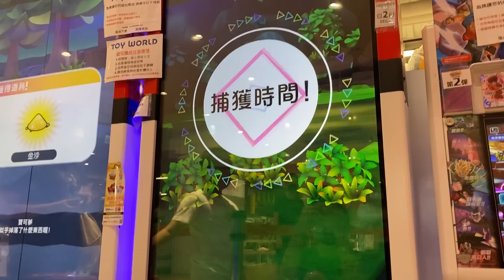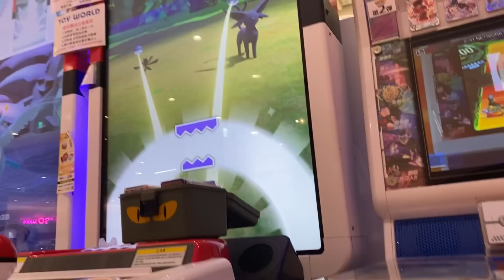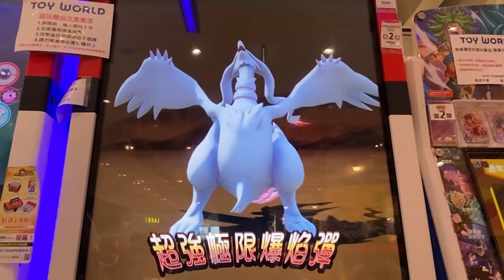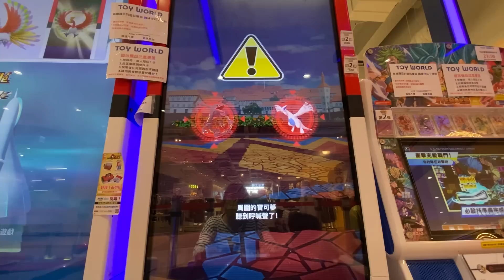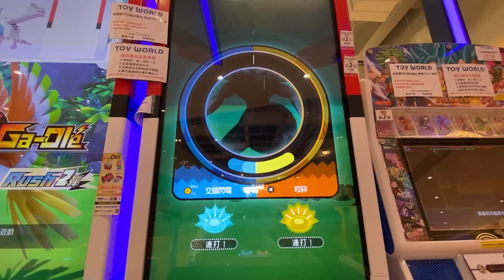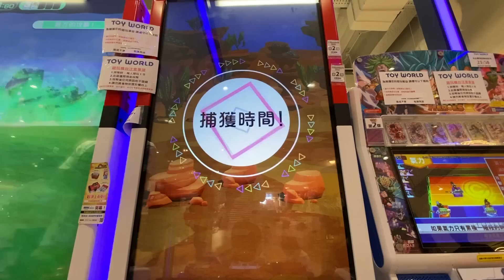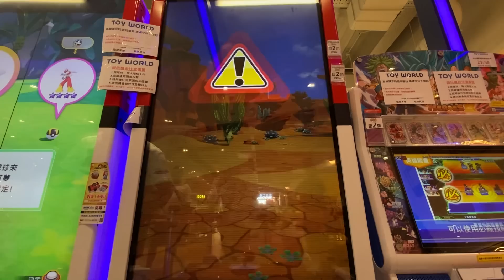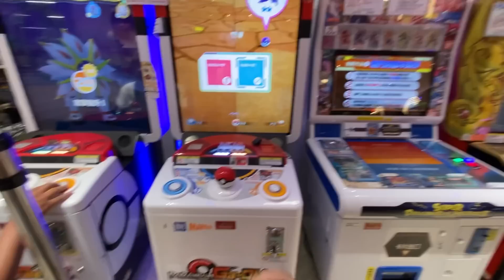【Pokémon gaole RUSH2彈】大戰五星烈空坐，洛奇亞，這輩子這男人來幾次我都可以!!!~~大家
高雄市左營區崇德路麻古飲料旁
高雄市岡山區民有路13號好樂夾(岡山火車站對面)